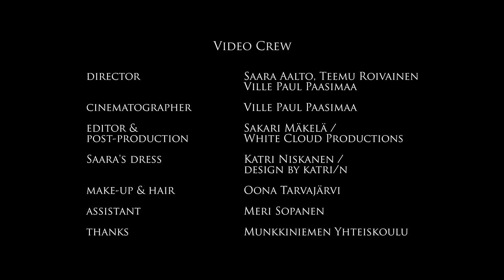Saara Aalto & Teemu Roivainen - You Raise Me Up (Official Music Video)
Saara Aalto and Teemu Roivainen perform "You Raise Me Up"

Song composed by Rolf Løvland, lyrics by Brendan Graham
Record produced by Teemu Roivainen / Yume Records

Director - Saara Aalto, Teemu Roivainen & Ville Paul Paasimaa
Cinematographer - Ville Paul Paasimaa
Editor & Colorist - Sakari Mäkelä / White Cloud Productions
Saara's dress - Katri Niskanen / design by katri/n
Make-up & hair - Oona Tarvajärvi
Assistant - Meri Sopanen
Thanks - Munkkiniemen Yhteiskoulu